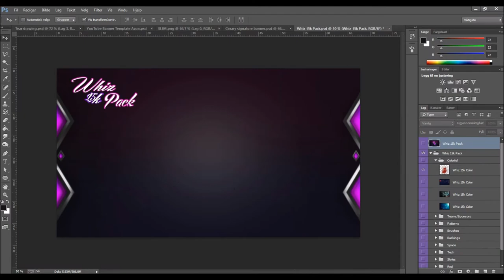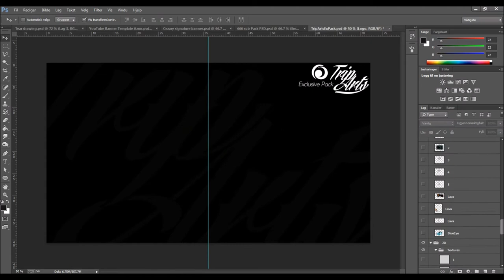#2 Speedart Photoshop + C4D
Here is my second speedart!
Thanks for support guys
Like/coment if you enjoyed the video!
Peace! -Azonic